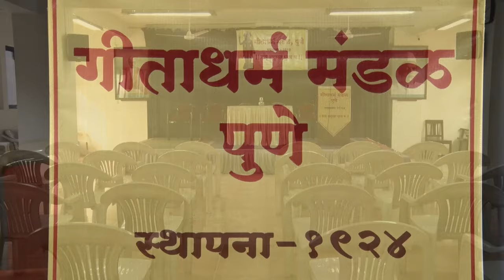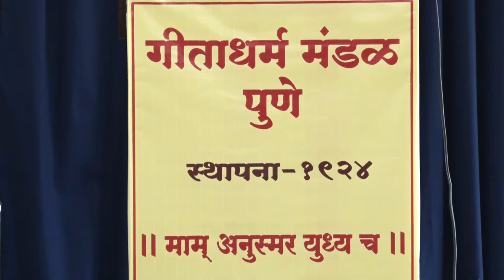भगवद्गीता आणि मीडिया - गीताधर्म मंडळ, विश्व संवाद केंद्र, आणि एकता मासिक यांच्या संयुक्त विद्यमाने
प्रमुख अतिथी
१) मा. परागजी करंदीकर (समूह- संपादक महाराष्ट्र टाइम्स)
२) मा. सम्राटजी फडणीस (संपादक दै. सकाळ)
३) मा. विश्रामजी ढोले (प्राध्यापक, सावित्रीबाई फुले पुणे विद्यापीठ)

प्रमुख मार्गदर्शन - आदरणीय डॉ. मनमोहनजी वैद्य (सह सरकार्यवाह रा.स्व.संघ)

आपले स्नेहांकित - डॉ. मुकुंद दातार अभय कुलकर्णी रवींद्र घाटपांडे

स्थळ - भिडे - केतकर सभा,
गीता भवन (गीता धर्म मंडळ)
११४१, सदाशिव पेठ,
पुणे - ३०

दि . १४ फेब्रुवरी २०२४ ,